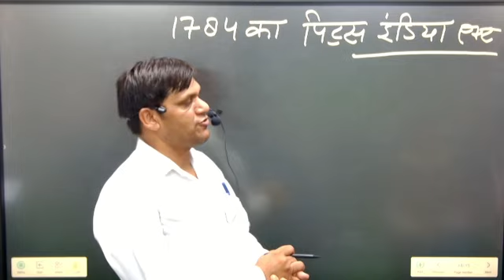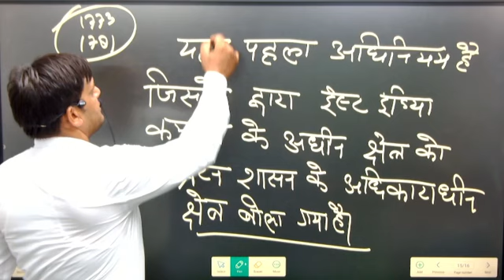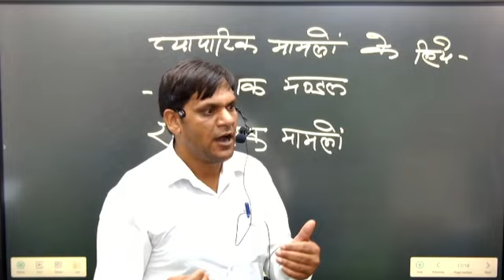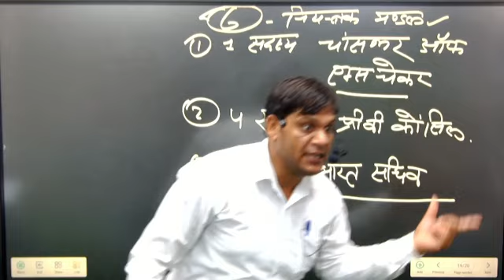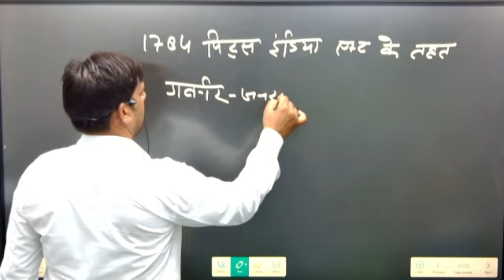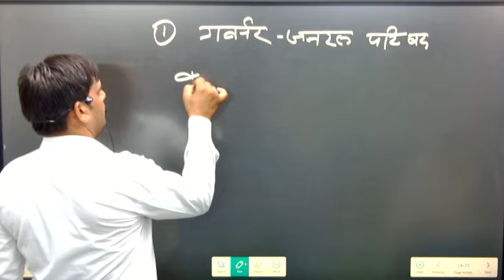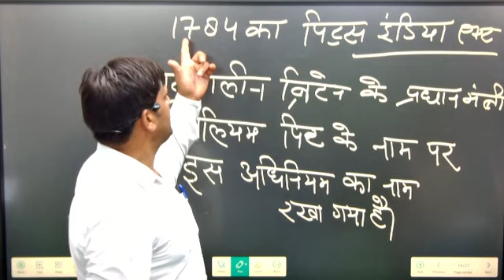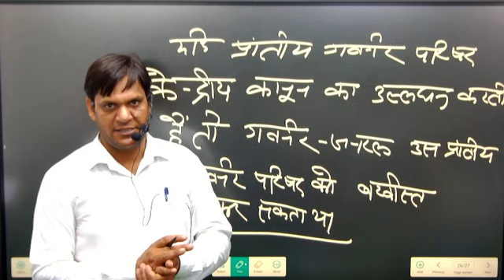Pitt’s India Act (1784) : By - S . P Sir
New Lakshya Academy